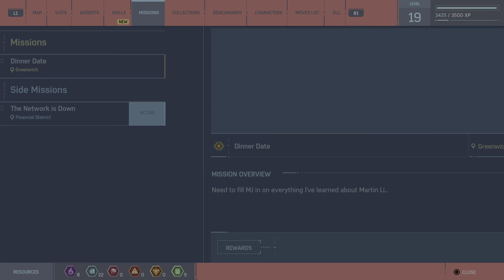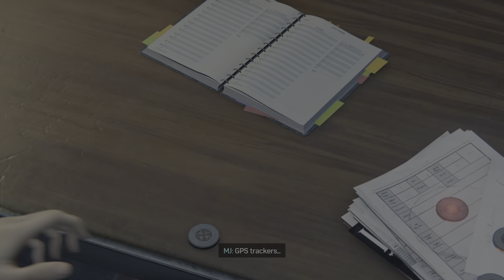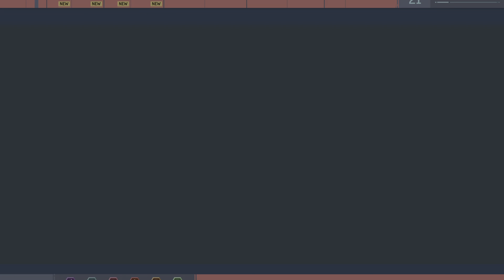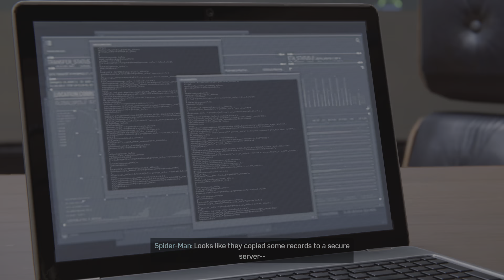Marvel's Spider-Man Episode 9